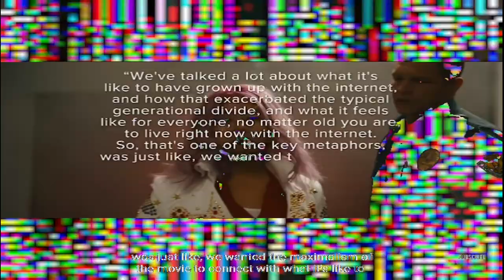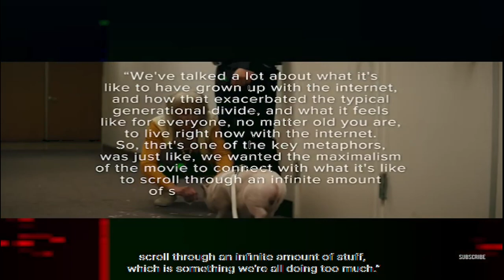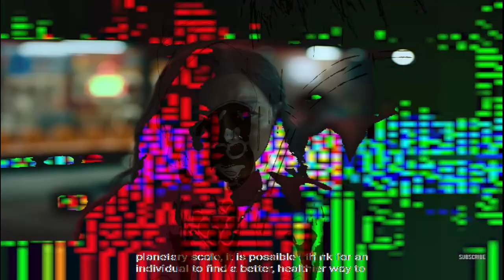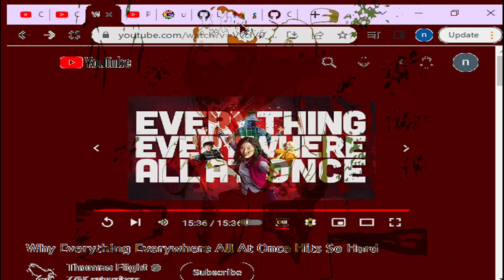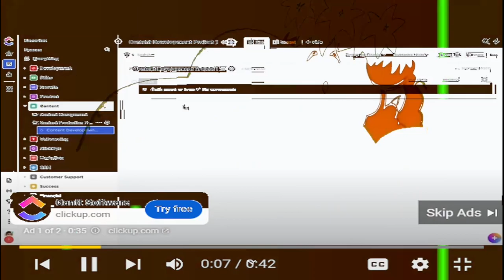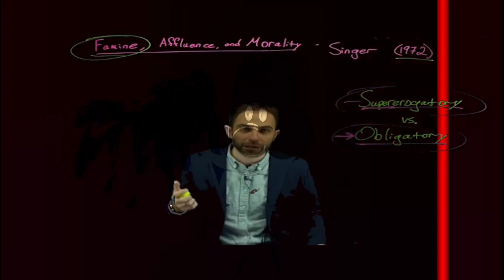[texture_paklet_51] The Master - haAAACks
marshmellow face pressed against your pillow case
didnt they tell ya? youre hear would be the first to go
i know. you dont. think about those things.
youre too busy, try try trying to live your life

cuz everybody dies but they dont all live
no they dont all live no they dont all live
yeah everybody dies but they dont all live
and so let's rest today

the bed it wont hold us
soon we will not be
laying on our backs in defeat
we'll be back on our feet

well dontcha ever really wonder
why you never seem to have as many friends
as they guy next over from you?
its over for you its over for you its over for you
so come inside

wasted life
come inside
where we will offer
you some shelter

the bed it wont hold us.. no the bed it wont hold us

sensation seeking your til is filling up but you have given
the least amount that you could possibly give

the world is not my oyster im a pearl in a shell of amnesia
but at least nobody hates me, right?
the world is not my oyster im a pearl in a swell of amnesia
but at least nobody hates me!

wasted life
come inside
you some shelter

Sacred and protected the privileged kiln
who made yellow ashtrays
in the image of their loving parents
safe behind spandex toy ponies
they wont make a real human
connection
unless it kills em

cause everybody dies but they dont all live